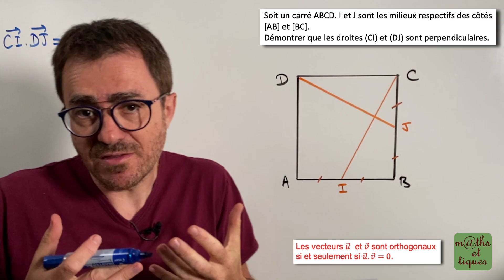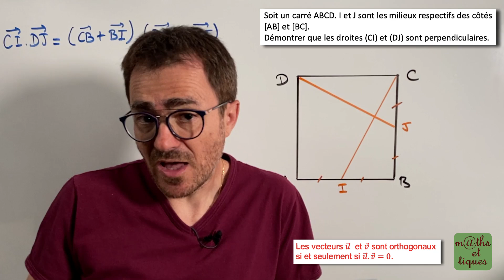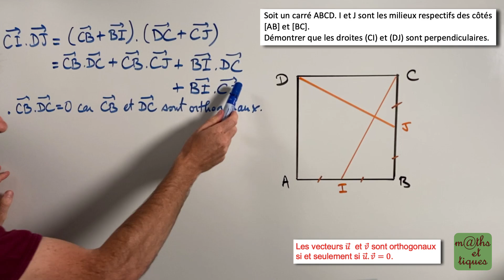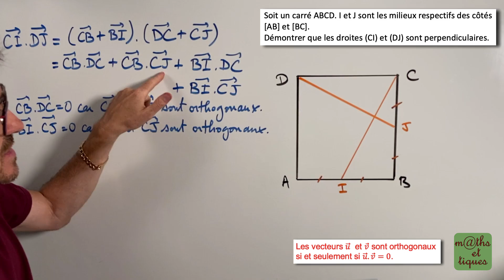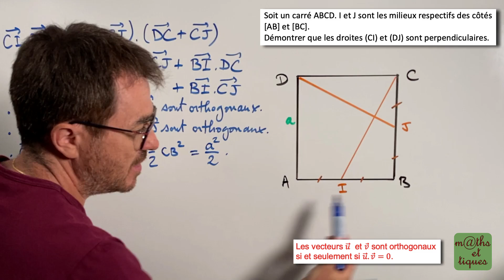Appliquer la propriété d'orthogonalité des vecteurs (2) - Première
Dans cette vidéo, tu pourras apprendre à appliquer la propriété d'orthogonalité des vecteurs sur le produit scalaire. 👍